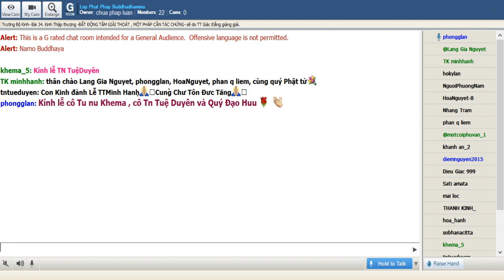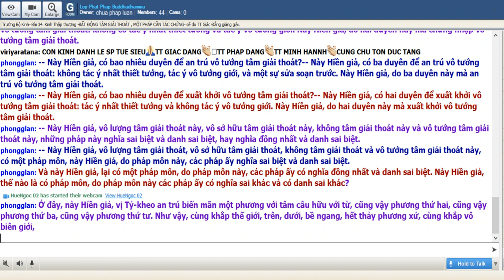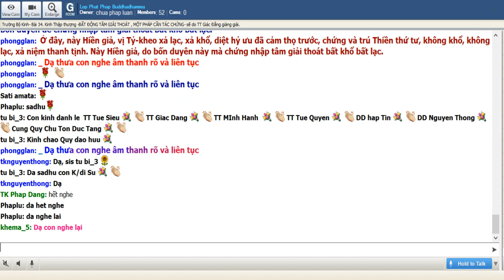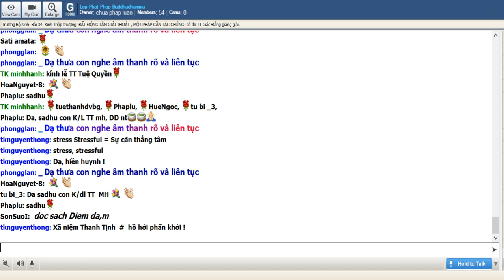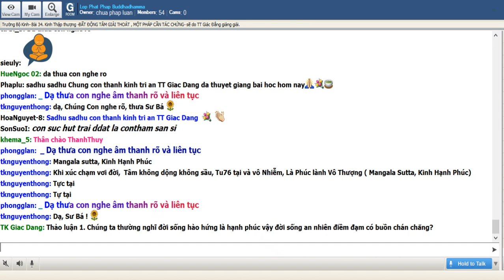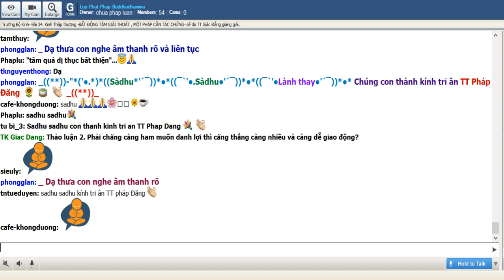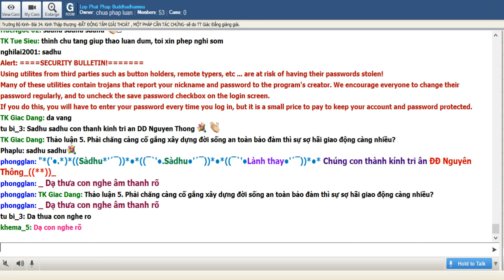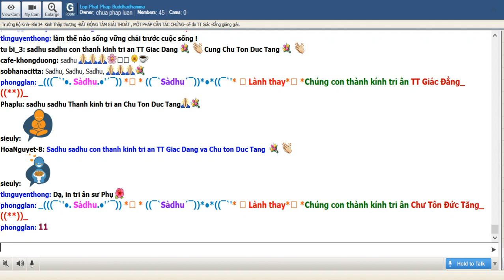8-7-2019 - Trường Bộ Kinh - Bất Động Tâm Giải Thoát, Một Pháp Cần Tác Chứng - TT Giác Đẳng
8-7-2019 - Trường Bộ Kinh - 34 Kinh Thập Thượng - Bất Động Tâm Giải Thoát, Một Pháp Cần Tác Chứng - TT Giác Đẳng